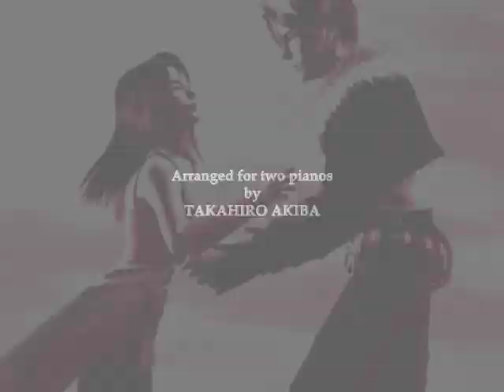''Force Your Way'' from Final Fantasy 8 Piano Duo Arrange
Composed Nobuo Uematsu
Arranged for Two Pianos by Takahiro Akiba 2010

Performed by finale2001

Presented by Piano Duo the ''Oath'' Takahiro Akiba & Shusuke Kanda

This Movie is ''Final Fantasy Project'' by Duo the''Oath'' vol.1